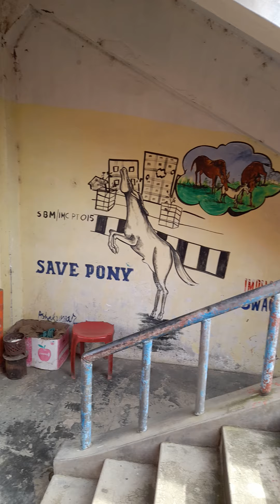elephant foot, rare fruit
eating a rare fruit called elephant foot, Manipur near polo ground, imphal